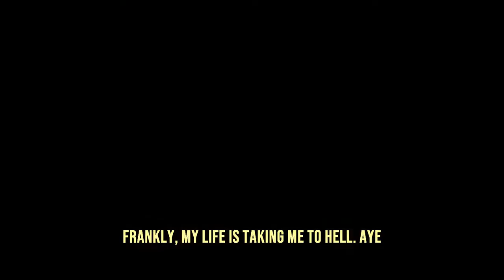Lately (feat. Idisagree) [Prod. Jlang] - (Official Music Video)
lyrics
Lately, i dont feel like myself aye.
Lately, i dont care about my health aye
Lately I'm too focused on the wealth aye
Frankly, life is taking me to hell. Aye.

My life has been changing the past couple years.
As, of late, been stuck with some fears
Feel my happiness was given to my peers.
Wish i could just go back but directions arent clear.
Ive been fighting depression,
You know over stressing,
What is really wrong with me,
I ask all of these questions,
Almost ended my life
time stopped for a second,
Chances, always come in seconds
i did it to myself, oh well
No time to whine and dwell.
Need, to find a stronger self.
Need my mind to just be well.

Frankly life is taking me to hell.
Aye Aye aye.
I don't really mess with you. Yuh.
Just want the best for you. Yuh.
hope you get to restitute. Yuh
Hope its a lesson too.
Yuh yuh yuh yuh.
Dont, abcdef with you. yuh

In a dark place cant think for yourself
pokerface for the cards that dealt
life sucks, isolate oneself
Strong person, shouldve asked for help.
Tears down my face. I Know how you felt.
Through the ground is where you welt.
Wonder if you see, from heaven or hell.
Am i bad, only time will tell.
Yuh, only time will tell.
Pen and paper where my presence felt.
She asked what i liked about herself
So many things, Made me compelled
Her smile was nice, her eyes as well
Loved the freckles, she tried conceal.
the hair, poking out, of her pony, tail.
Hmm, i Never had think about it.
Is it hard. she kinda shouted.
You make it hard, she kinda pouted. uh

Frankly, life really taking me to hell. Aye.
Aye. Aye.
I just want the best for you. Yuh.
Hope its a lesson too. Yuh yuh yuh yuh.
Don't abcdef with you yuh.